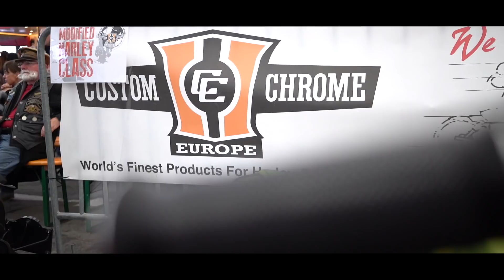Thunderbike goes European Bike Week Faak - The Trip Out 2019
Faak See, Slovenia and Italy! Take a look at the photos of this incredible trip